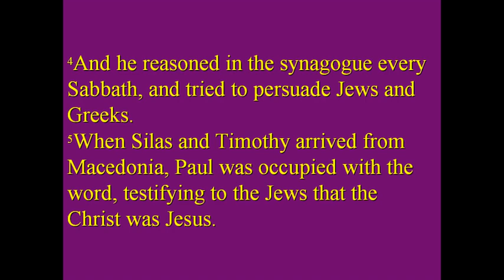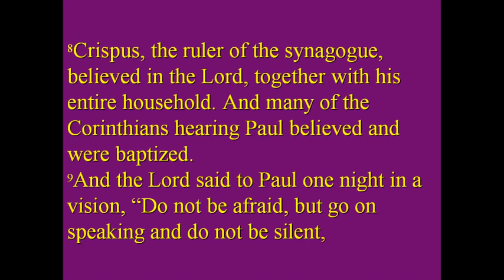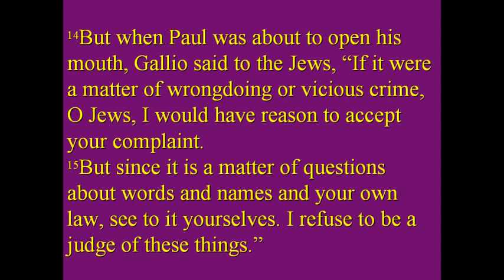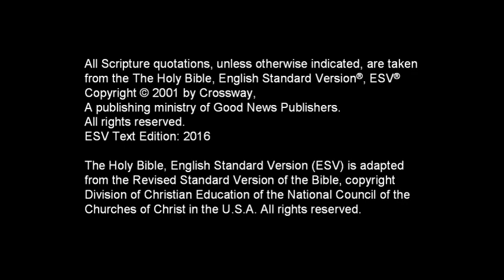FBCAJ - Sermon: 11/26/23 - Acts 18:1-17 - I Am With You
Message Details:
11/26/23
Pastor Chris Baker
Acts 18:1-17

Message Summary:
God is present with us for a purpose, and His presence makes all the difference for those who are depending upon Him.

This message was uploaded for our church family as a part of a sermon series in the book of Acts in November of 2023.